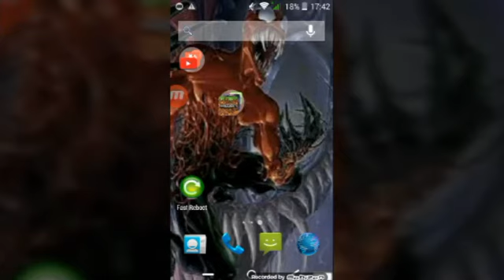BASEN W NETHERZE?